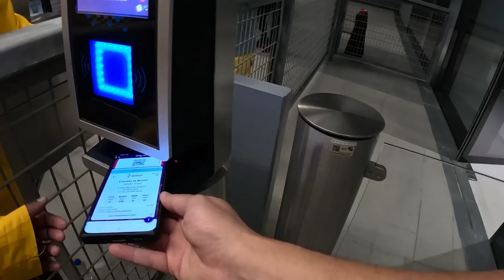Madness in Brazil vs Croatia in FIFA 2022 World Cup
Brazil had to face Croatia in the quarter finals in hopes of advancing to the semi finals. Croatia is a battled hardened team that never gives up. Brazil a star studded side. Both teams gave it there all in the world cup and some late heroics by Neymar almost sealed the deal but Croatia had the final say, join me on this match day vlog.

🎥 The Moment ARGENTINA Beat Netherlands (2-2) and Advance to Semi Finals 🇦🇷